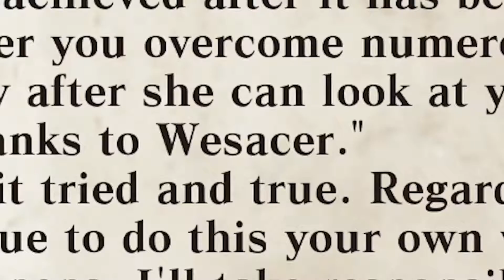God Eater 2 Rage Burst Part 6 I Became Ciel's Friend!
I made a new friend! So far, our job as God Eater is just beginning!